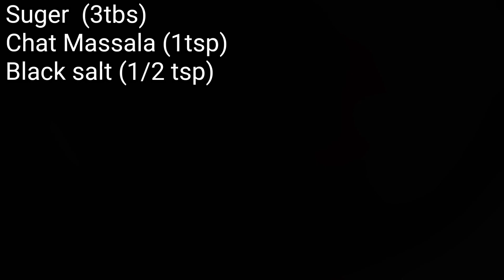Jelly Recipe |How to Make jamun(blackberry) jelly at home without Gelatin |How to make Perfect Jelly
Ingredients

blackberry juice 1/2 glass
sugar 3tbs
chat masala 1tsp
black salt 1/2spoon
cornflour 2tbs